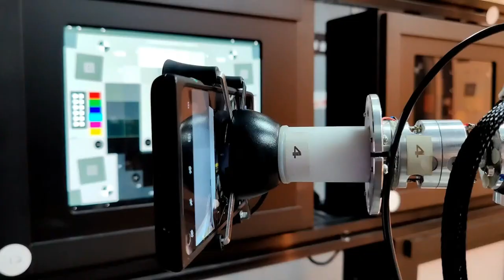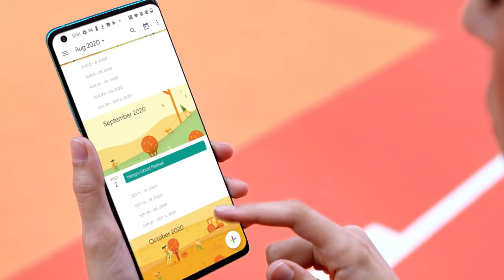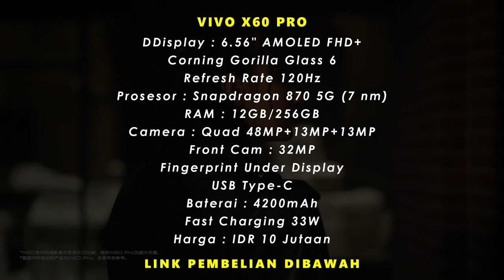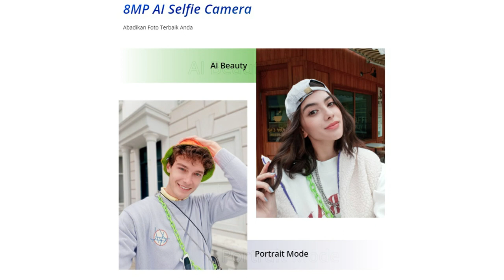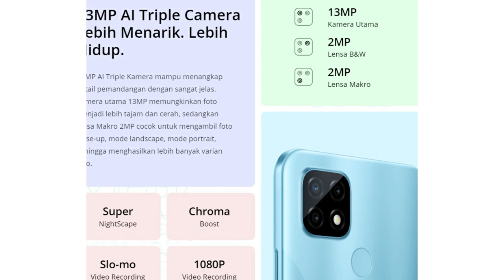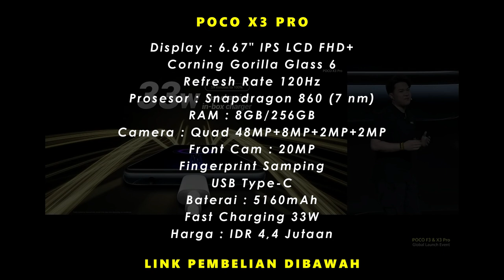SIMPAN UANG KALIAN! INI DIA 5 HP TERBARU AKHIR MARET YG AKAN SEGERA DI JUAL!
Link Pembelian (Harga Dapat Berubah Sewaktu-Waktu) :

ONEPLUS 9 SERIES (Belum Tersedia)
VIVO X60 Series (Belum Tersedia)

POCO X3 PRO (Belum Tersedia)

REKOMENDASI HP BAGUS HARGA DI BAWAH 1 JUTA

Note :
Videos made by Ponsel Heboh have been through a process of research first, then through the editing process, made into one video taken from various sources.
The purpose of this channel is to provide information to the audience briefly, a guide to buying a cellphone that is right for them.